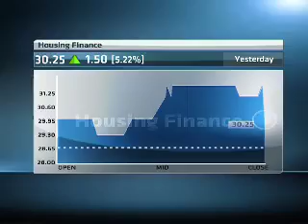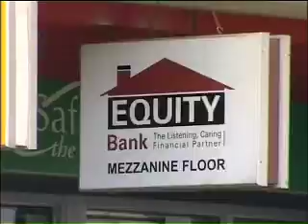18 Ocotber - Kenya Markets - Aly Khan Satchu - Rich Management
Alishia Seckam speaks with Aly Khan Satchu, CEO at Rich Management, looking at: Escalating demand for housing in Kenya; Housing Finance and cement players aggressively playing in real estate market; Risk of a bubble forming; Turning coffee estates into real estate.